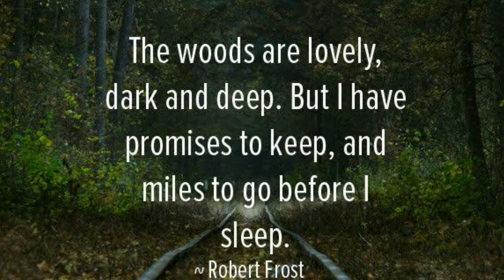World Poetry Day 2022|21 March| विश्व कविता दिवस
poetry gives us light in any darkness of life|